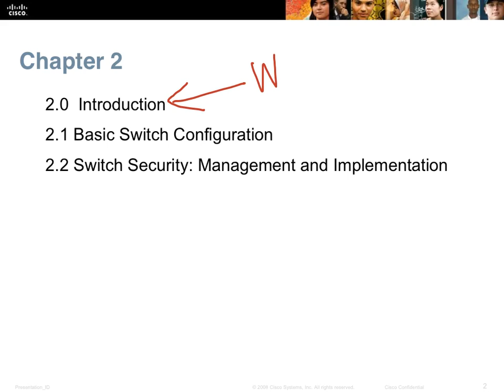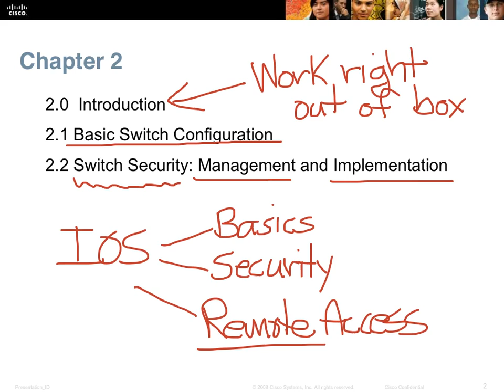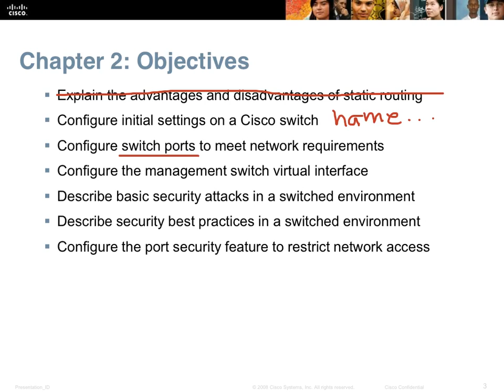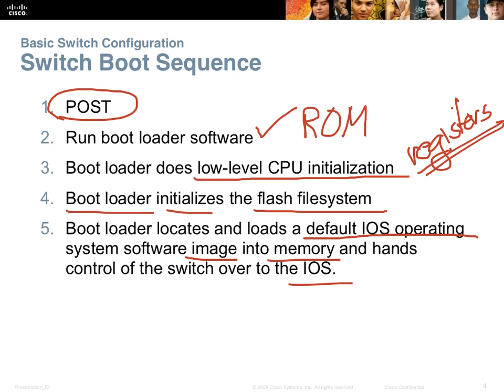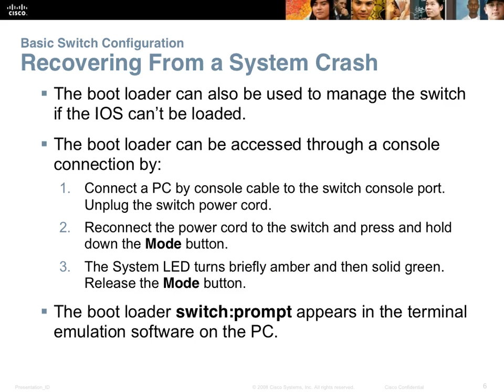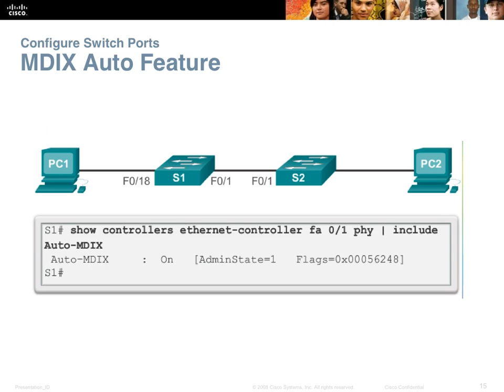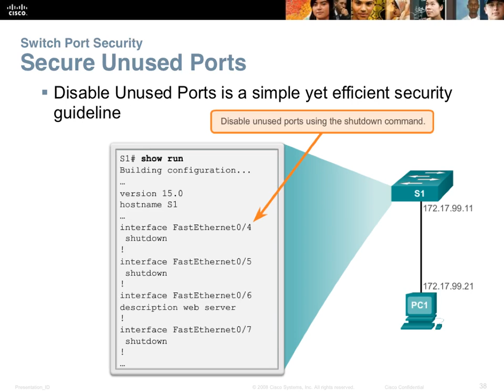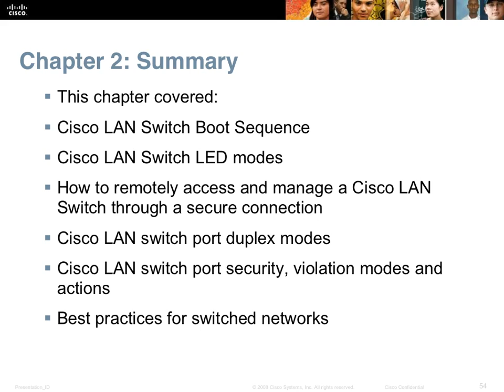NIACC-Dirksen Ch2 notes1-video1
Covers Intro items concerning switch
Slides -first 6